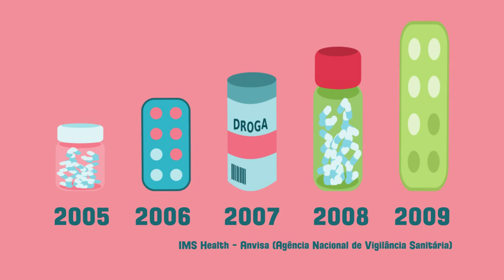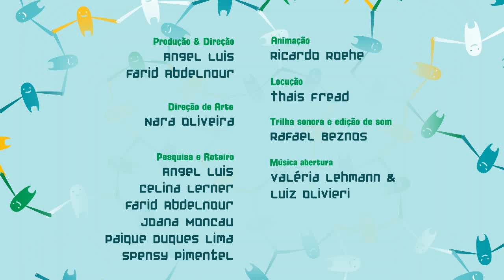Drogas e Cidadania - Episódio 04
Episódio 04 - Medicalização e Sociedade
visite: